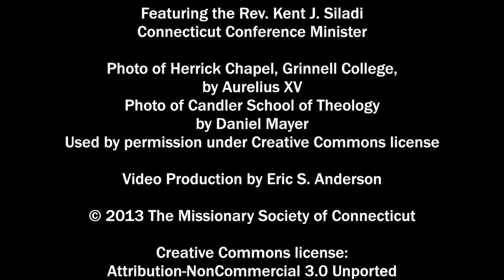CTUCC Announces the Call of Rev. Mary Nelson Abbott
Connecticut Conference Minister the Rev. Kent J. Siladi announces the selection of the Rev. Mary Nelson Abbott, pastor of the Malletts Bay Congregational Church UCC in Colchester, Vermont, and a leader in the UCC 2030 Clergy Network, as the new South Central Regional Minister for the Connecticut Conference. She will take up her ministry on February 10, 2014.